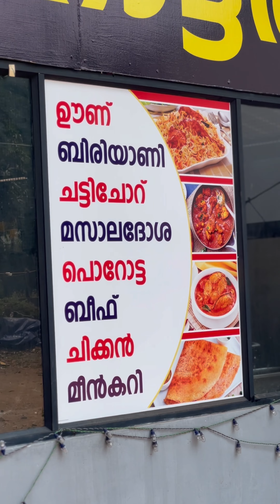പൊന്നാനിക്കാരുടെ മുട്ട പത്തിരിയും തൃശ്ശൂർക്കാരുടെ പൊട്ടു വെള്ളരിയും 🤩 | Food Blog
“Food for us comes from our relatives, whether they have wings or fins or roots. That is how we consider food. Food has a culture. It has a history. It has a story. It has relationships.”